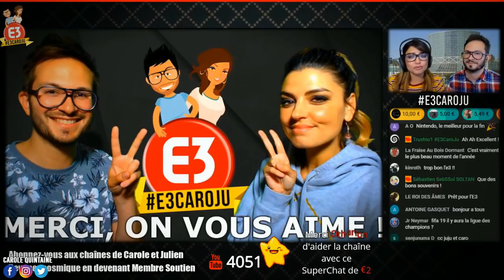VOICI VOTRE CADEAU ♥️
Merci vous votre fidélité les amis ! Voici un gros cadeau pour vous !